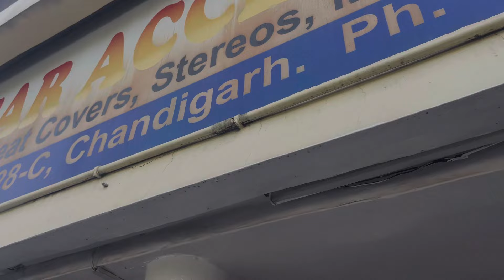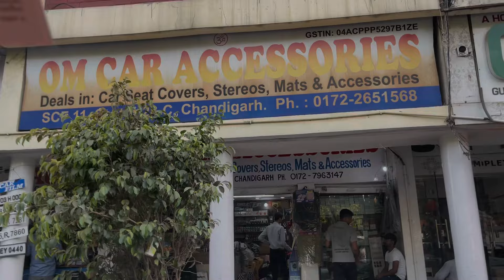NEW CAR 🚘 DI MODIFICATION AND ALLOYS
Channel  - Ramjotchhokar

This is Raman and Jot

This is our channel for all of you so please give your full support.

We will try my best to make our channel on top.

We will upload new videos on our channel.

On this channel we will upload our vlogs and insta videos here.